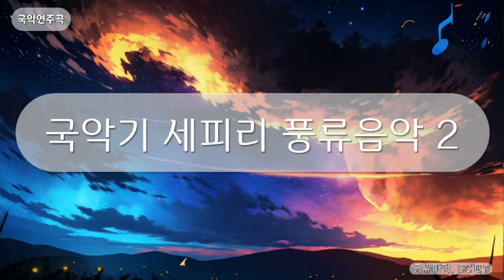국악연주곡 - 국악기 세피리 풍류음악 2